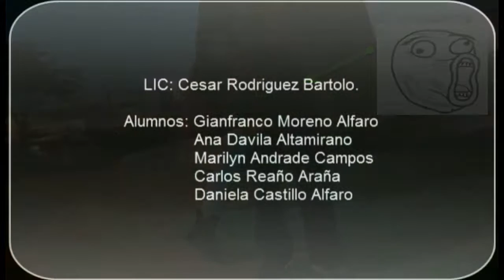Cortometraje: Infidelidad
Cortometraje producido por estudiantes de 5° de secundaria de la I.E.A.C. "Cristo Rey" La Esperanza - Trujillo en el Área de Comunicación.
I DÍA DEL LOGRO 2016